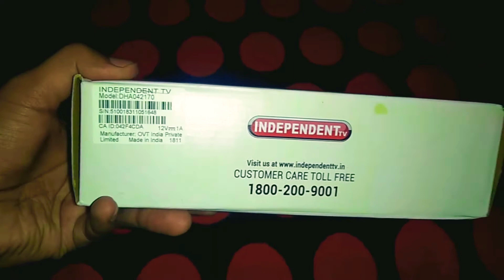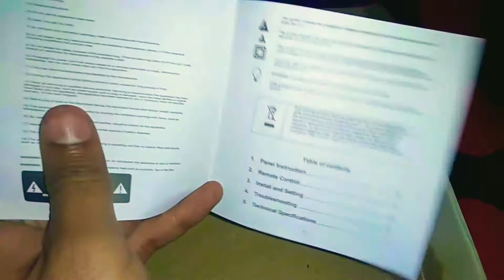Independent Tv Set Top Box Unboxing Update 24-11-18 1999/-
Please comment and give me suggestions in comments box

If know details about all channel please comment i will post another video on that